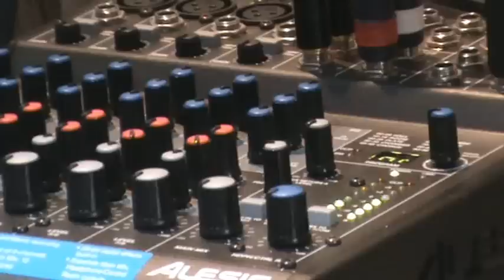Switched on Bach - Wachet auf (Korg Poly 800)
The instruments i used (with MIDI):
- Korg Poly 800
- an Alesis mixer for reverb and delay